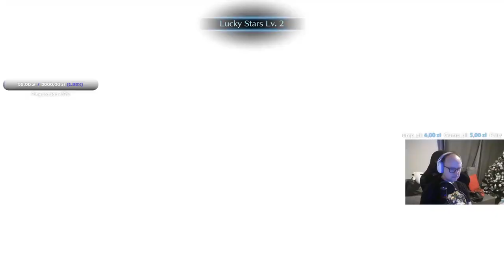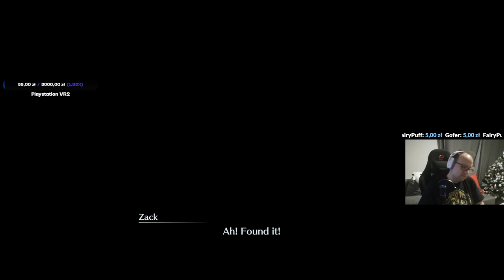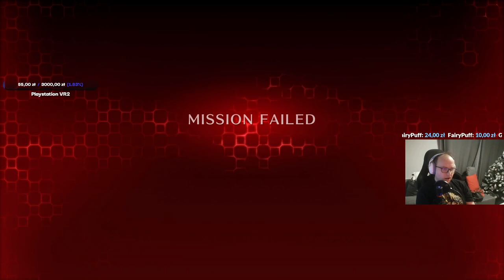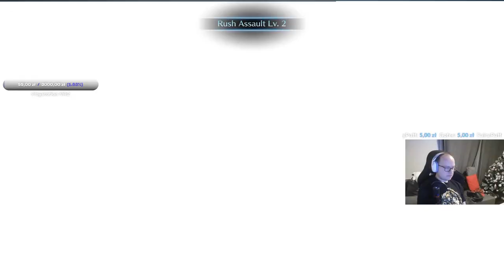Archiwum - Zażegnamy Kryzys, Crisis Core Final Fantasy VII Reunion #6 - 20.01.2023